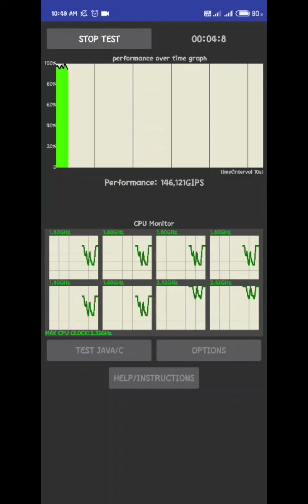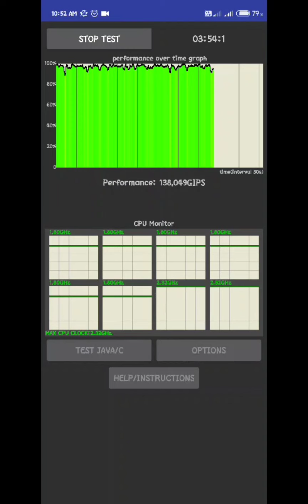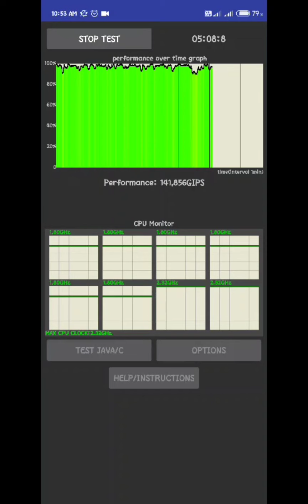Poco m2 pro CPU trotlling. || 11.0.3 version || Android 10